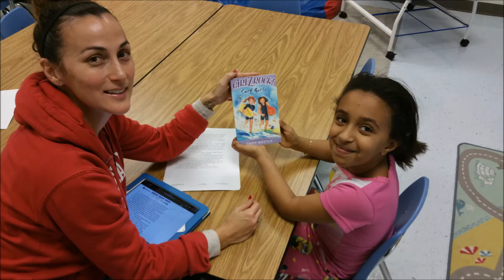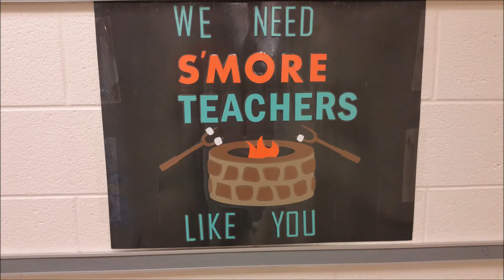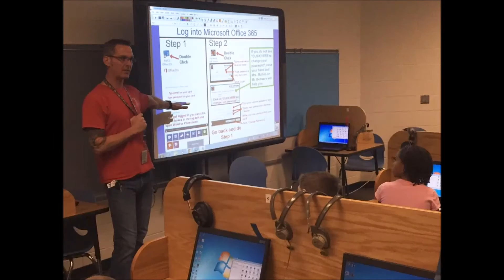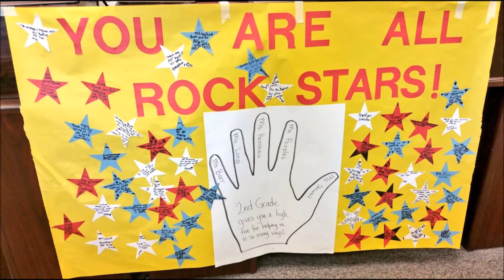Ashland 2014 15 Pictures